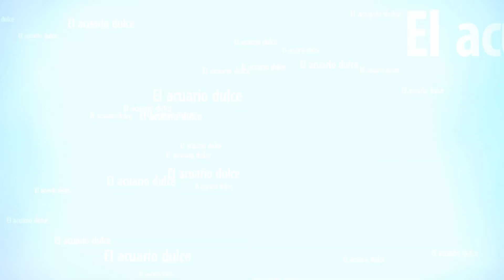MI CULTIVOS CASEROS DE ROTIFEROS VIVOS EN MICROSCOPIO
Aqui os muestro mis propios cultivos de rotiferos para la microfauna de mi acuario marino